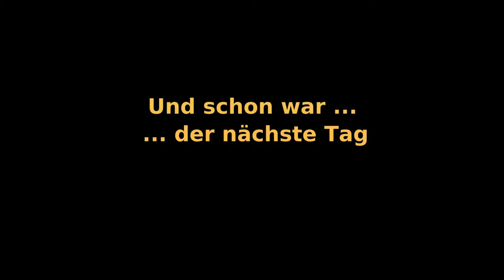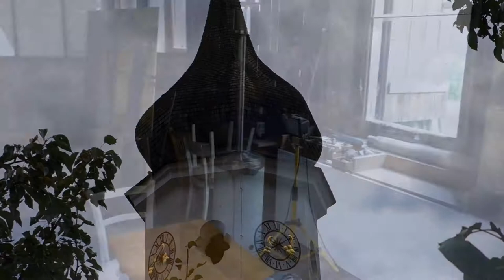Episode 16: Malwoche Teil 3 (Abschluss)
Eine Woche Malen und Kochen im Sommer 2017 als zwei Kunstprojekte gehen dem Ende zu. Die letzten Vorbereitungen für die Vernissage, ein letzter Regen, ...

Ganz, ganz zum Schluss ist dann im Video noch das Bild meiner allerletzten Zeichnung - Korbstühle.

Schauen wir mal, wie es nächstes Jahr weitergeht, ob nach 10 Jahren überhaupt noch eine Woche stattfinden wird. Oder kommt etwas ganz anderes?